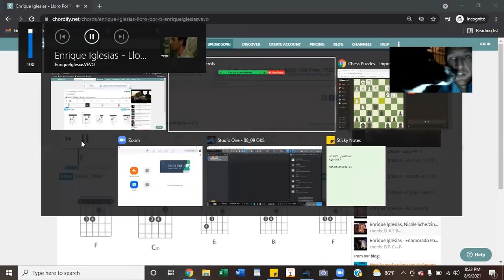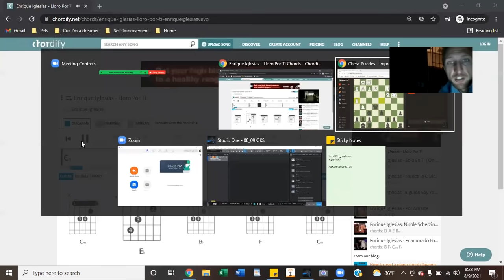Solving more puzzles than Steve from Blue's Clues!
Real bored here. Hopefully you have more meaningful events to fill your time on a week night. But if you do not, I offer this content in hopes of replacing the alternative of mindless Facebook scrolling!:).